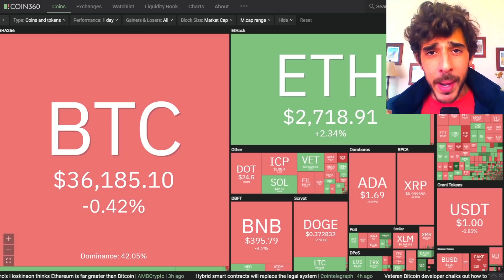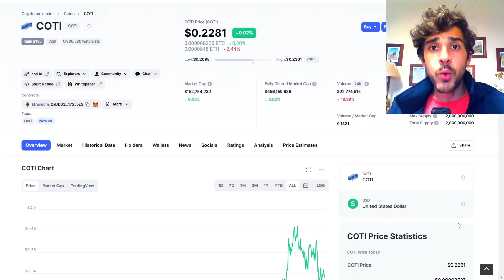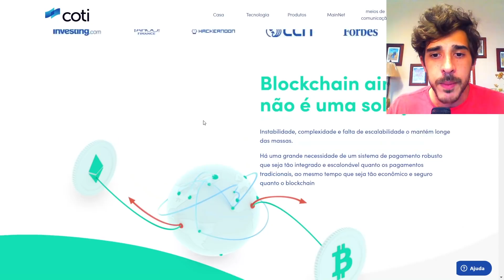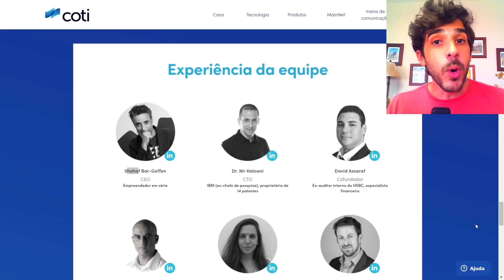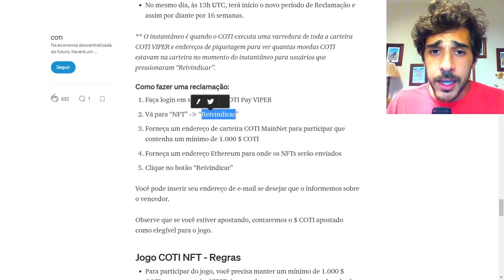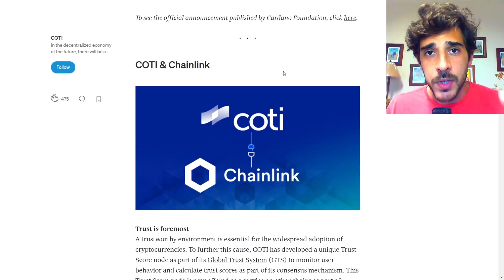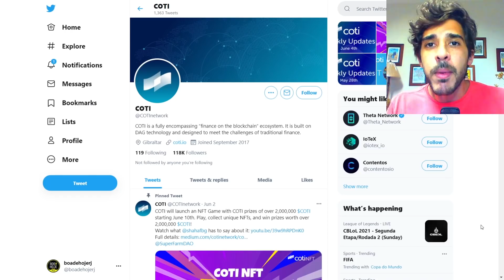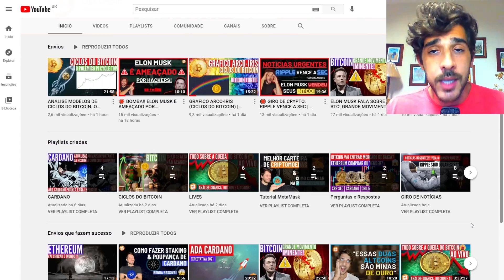🚀 COTI PODE SER UM FOGUETE NA REDE CARDANO! 10X!? 100X!? VEJA!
Nesse vídeo eu falo do projeto da COTI, o qual tem encantado muitos brasileiros. É uma plataforma/moeda muito interessante e promissora e seu principal intuito é resolver os problemas de pagamento e transações interbancárias. Espero que curtam, família!

00:00​​ Abertura
00:28 Introdução​
00:58 COTI​​
02:19 Reflexão Importante​
04:49 COTI - atributos
06:11 TIME COTI
07:53 COTI & NFTs
08:12 Como participar competição NFTs
09:04 Parcerias COTI
09:46 Comparativo rápido COTI x XRP
11:00 NADA é conselho financeiro
11:13 Previsão preço COTI
12:04 Encerramento =)